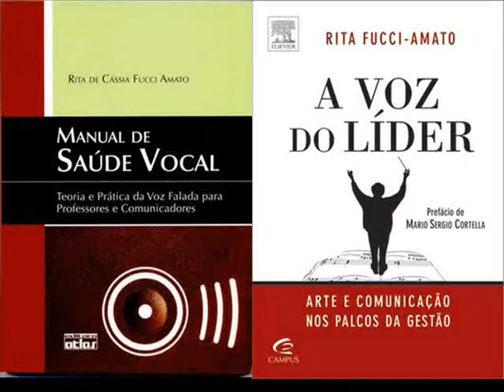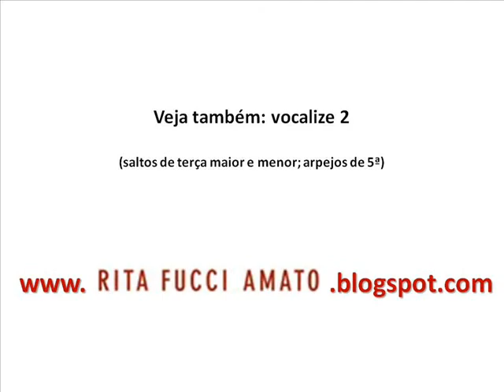Técnica vocal: vocalize 1 (vozes femininas) - Dra. Rita Fucci-Amato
CURSO ONLINE Autoconhecimento, saúde e técnica vocal. Informações e inscrições

Profa. Dra. Rita Fucci-Amato: Maestrina (Unicamp), Especialista em Fonoaudiologia (Escola Paulista de Medicina/ UNIFESP), Doutora e Mestra em Educação (UFSCar) e Pós-Doutora em Gestão (USP). Saiba mais

“MANUAL DE SAÚDE E TÉCNICA VOCAL: teoria e prática da voz para professores, artistas e comunicadores”
COMPRE NA AMAZON (Kindle)